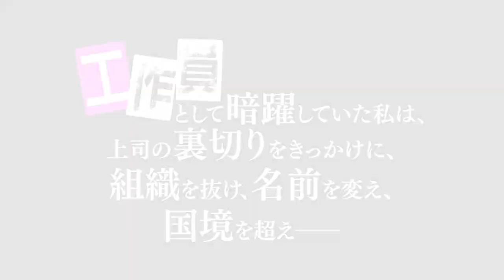MFブックス『手札が多めのビクトリア』PV （NA：小清水亜美）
＼凄腕元工作員、夢に見た「普通（しあわせ）」な人生を楽しみます！／

『手札が多めのビクトリア』
著者：守雨　　イラスト：藤実　なんな

▼小説１巻購入

各国で工作員が暗躍する時代、とある国――ハグル王国の工作員クロエは、類まれなる変装技術と体術で、難しい任務さえも次々と完遂する日々を送っていた。
しかし、上司の裏切りをきっかけに彼女は組織から忽然と姿を消してしまう。なぜならクロエは、隣国アシュベリー王国の一般市民ビクトリアとして、夢に見ていた「普通（しあわせ）」な人生をやり直す計画を立てていたのだ。
そんなビクトリアはセカンドライフ初日にとある少女を保護したことで、想定外だが幸せなスタートを切り、多くの人々と関わっていく。
新天地で彼女は歴史学者の助手・語学の先生・凶悪犯の脱獄補助と、工作員時代に培った経験と才能を活かして大活躍!!
一方でビクトリアの強さに興味を持つ第二王子や組織の追っ手など、手札が多い彼女に対して迫る影も多く――!?
アクションと心あたたまるビクトリアの人生修復物語、ここに開幕!!